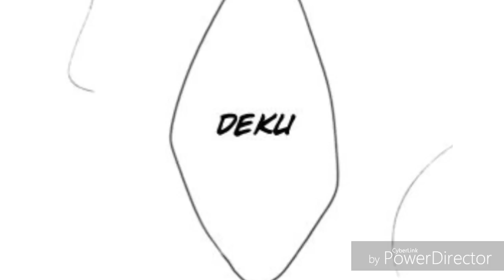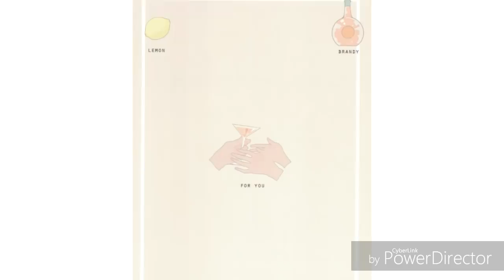BakuDeku Doujinshi \Over Flow Depth Bomb/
None of the picture are mine
If you want to see the full Doujinshi go to My Reading Manga

I can not put the link in as it Violets the guildlines, sorry to who ever whants to read the full Doujinshi